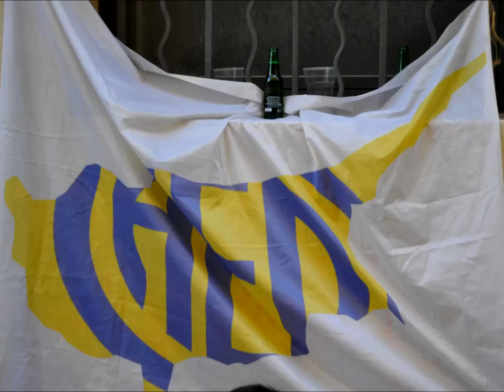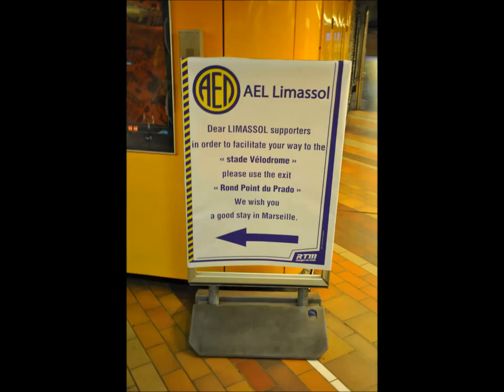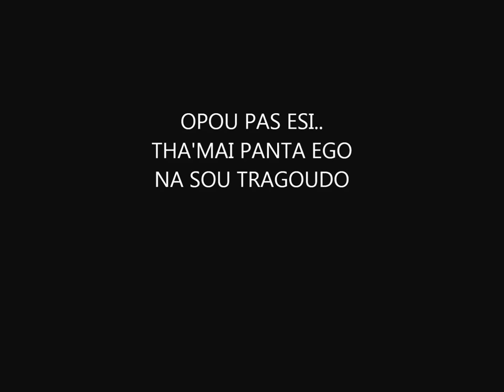Olympique Marseille - AEL Limassol - Gate 3 on Tour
PANTOU KAI PANTA.. AEL MAZI SOU... (photos + videos from our crazy fans)